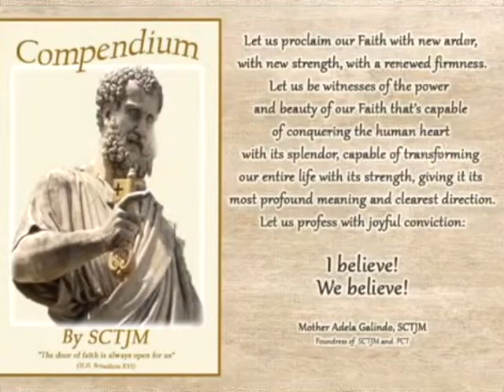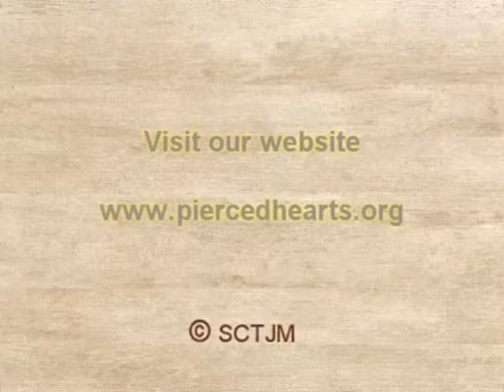SCTJM - How do we understand man and woman as created “in the image of God”?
Siervas de los Corazones Traspasados de Jesús y María